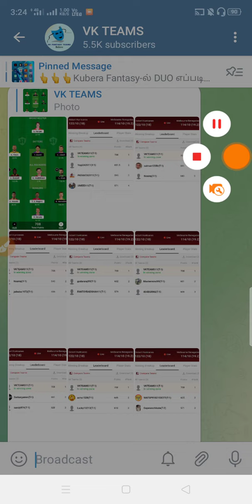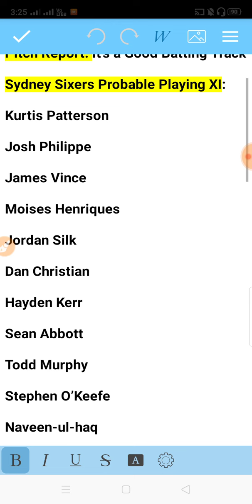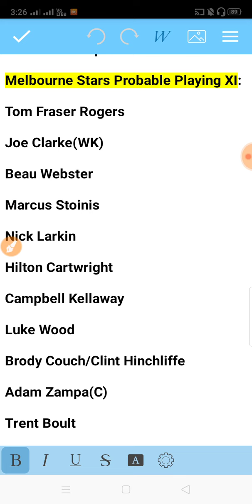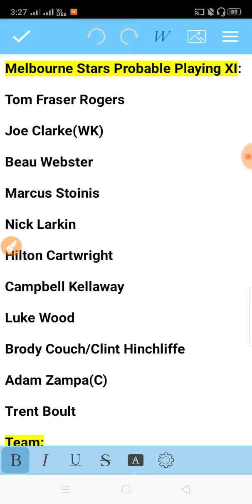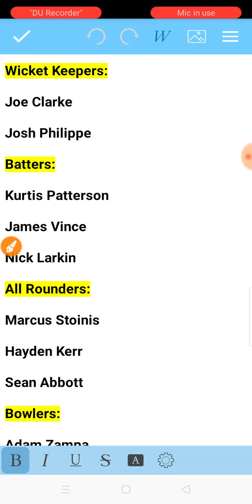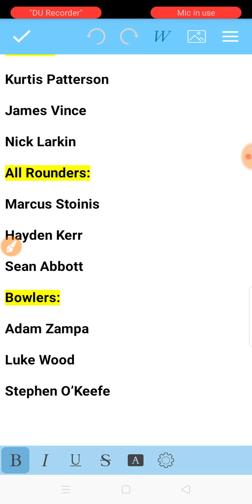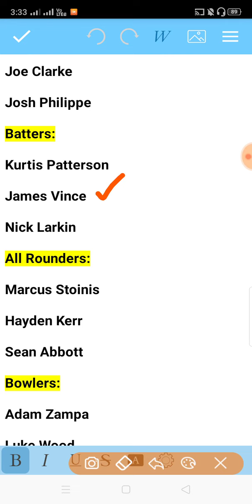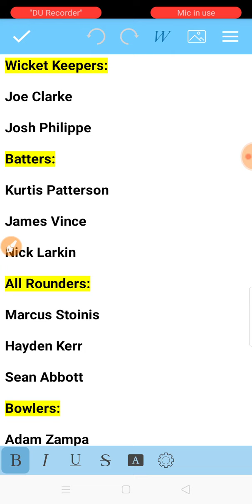Stars vs Sixers 15th BBL Match Dream Team Prediction in Tamil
Melbourne Stars vs Sydney Sixers Big Bash League 15th Match 2022 Dream Team Analysis by VK TECH TIPS